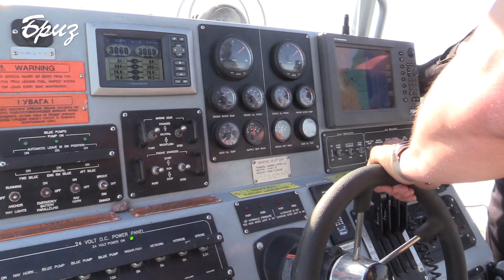Флотські спецпризначенці протидіяли диверсійним силам і засобам противника.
Їх робота здебільшого проходить в морі, проте цих військових рідко можна побачити на поверхні води. Пошук вибухо-небезпечних предметів, боротьба з підводними диверсантами, огляд корпусів кораблів та суден ВМС – далеко не всі функції цього загону.
Одним із елементів занять була доставка берегових груп до місця виконання завдань. Бійці, лежачи по обидва боки швидкісного човна, за сигналом командира підрозділу десантувались у воду на швидкості 16 вузлів, або 32 км/год.
Водолази приступили до обстеження дна та підводних фортифікаційних споруд Одеського порту, а берегові групи виконували вправи на витривалість.
Такі тренування з підрозділом проводяться постійно. Також, спецпризначенців вчать стрибати з парашутом, приводненню з гелікоптера безпарашутним способом та виконувати багато інших специфічних завдань, які вимагають від військових високої фізичної та фахової підготовки.